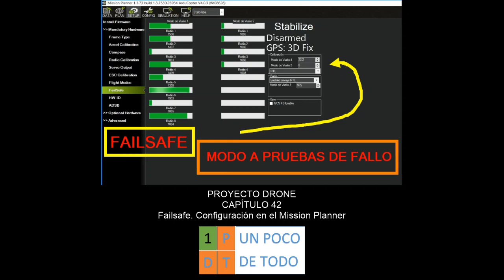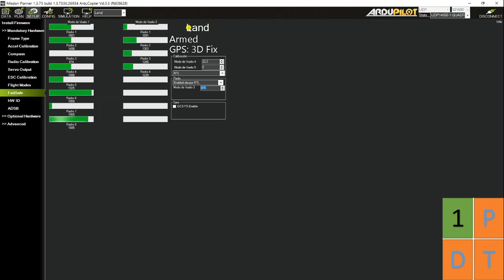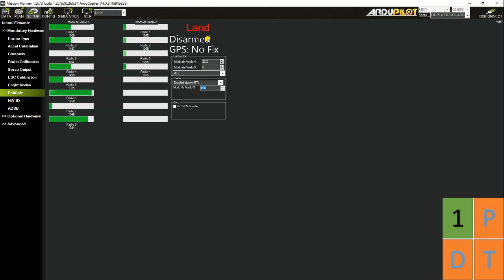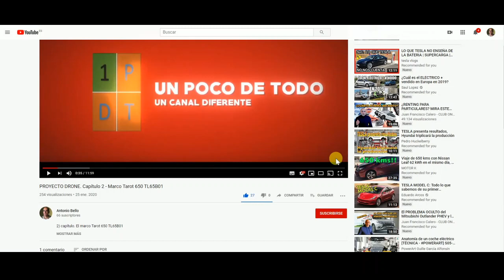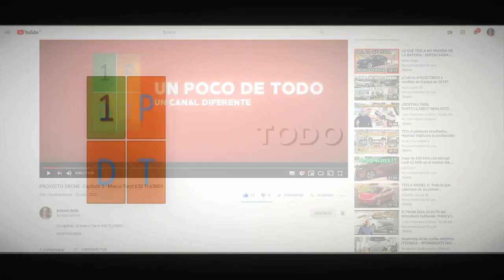Failsafe. Configuración en el Mission Planner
PROYECTO DRONE
42) capítulo. Configurar los failsafe o el modo a pruebas de fallos en el Mission Planner. De esta manera podremos evitar ciertos riesgos importantes cuando volamos el drone y que estos no terminen en un desastre total.